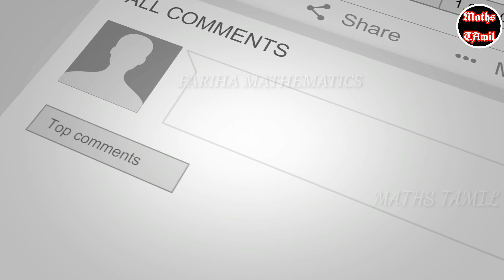9th maths EXAMPLE 1.25, 1.26/ DE MORGAN'S LAW FOR COMPLEMENTATION/samacheer kalvi/FARIHA MATHEMATICS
9th maths chapter 1 set language

9th maths chapter 4 geometry

9th maths chapter 5 coordinate geometry

9th maths chapter 6 trigonometry

9th maths chapter 7 mensuration

9th maths chapter 8 statistics

9th maths chapter 9 probability